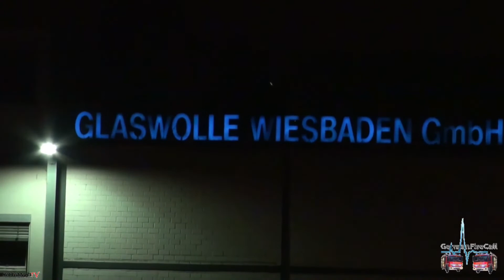Nächtlicher Großeinsatz der Feuerwehr in Wiesbaden nach Feuer in Fabrik